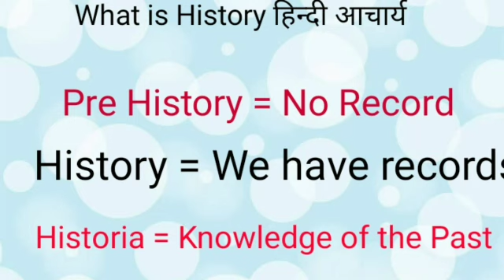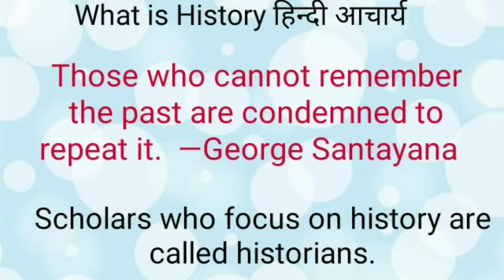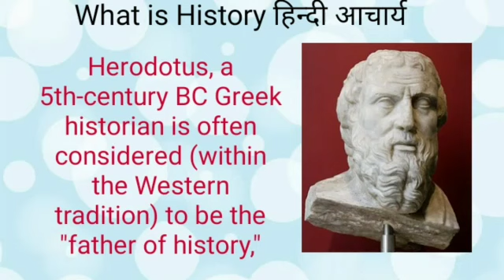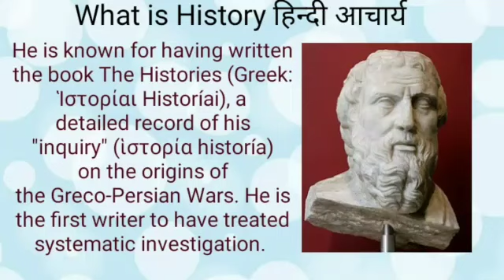इतिहास क्या है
प्रागैतिहासिक और ऐतिहासिक काल में क्या अंतर है